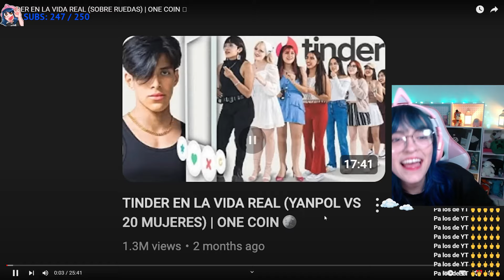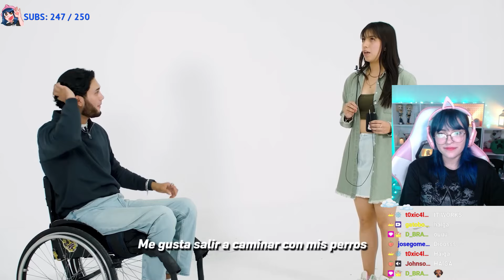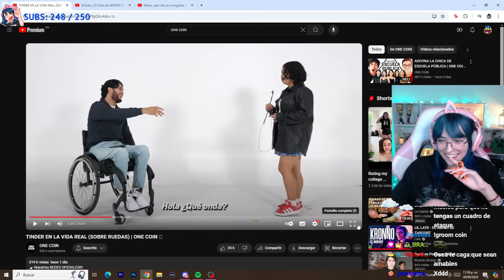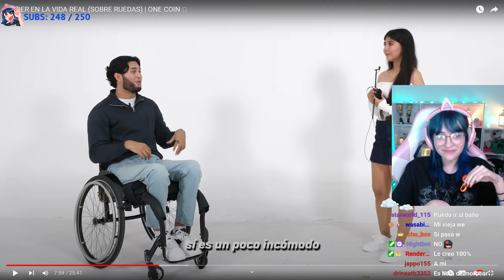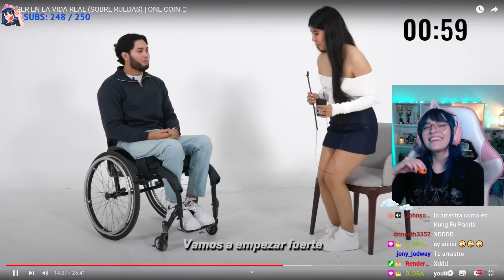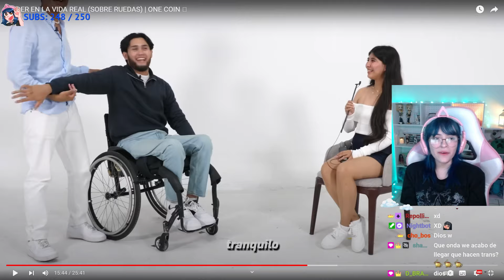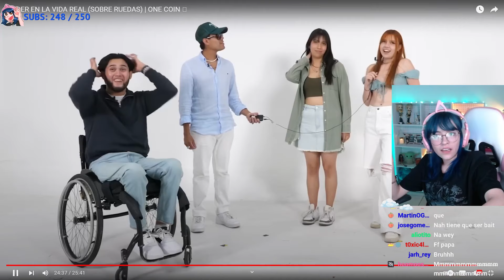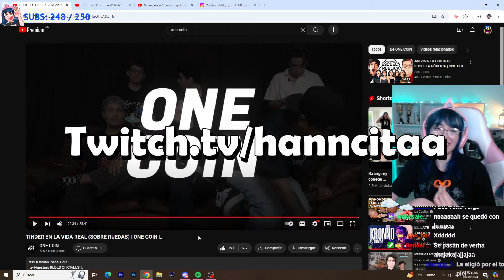Hanncitaa Reacciona A TINDER EN LA VIDA REAL (SOBRE RUEDAS) | ONE COIN 🪙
Hanncitaa reacciona al video de @OneCoinOficial